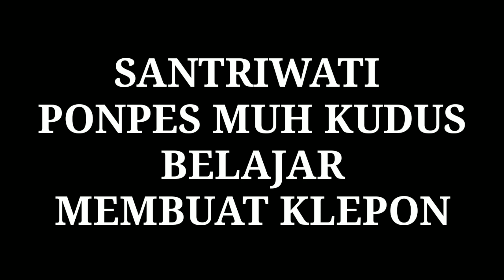Santri Pondok Pesantren Muhammadiyah Kudus Belajar Membuat Klepon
Salah satu kegiatan ekstrakurikuler di Pondok Pesantren Muhammadiyah Kudus adalah Tata Boga. Ekstrakurikuler ini mengajarkan kepada peserta memasak berbagai macam jenis masakan.

Pada video kali ini para santriwati sedang diajari oleh ustadzah untuk memasak makanan tradisional dengan bahan dasar tepung beras ketan. Makanan ini disebut dengan nama Klepon.

Klepon adalah makanan dengan bentuk bulat seperti cilok. Akan tetapi makanan ini berjenis makanan manis karena didalamnya ada gula merahnya. Jadi kalau kita menggigit makanan ini maka gula merahnya akan ikut tergigit.

Santriwati antusias sekali mengikuti kegiatan belajar memasak ini. Belajar memasak sangat penting bagi perempuan karena suatu hari merekalah yang akan memasakkan makanan untuk keluarga mereka.